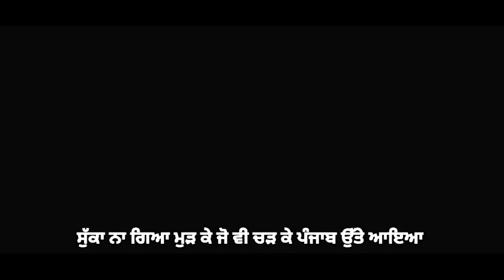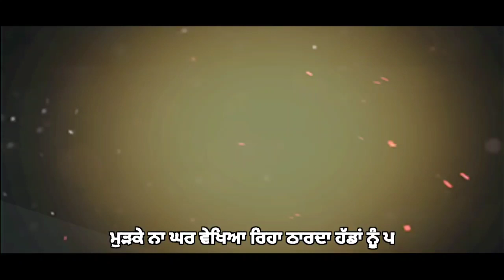ਦਿੱਲੀ ਕਿਸਾਨ ਮੋਰਚੇ ਦੀ ਜਿੱਤ ਨੂੰ ਸਮਰਪਿਤ ਢਾਡੀ ਵਾਰ | Mahinder Singh Mehnat & Rameane walian Bibian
ਦਿੱਲੀ ਕਿਸਾਨ ਮੋਰਚੇ ਦੀ ਜਿੱਤ ਨੂੰ ਸਮਰਪਿਤ ਢਾਡੀ ਵਾਰ  | Mahinder Singh Mehnat & Rajeane walian Bibian